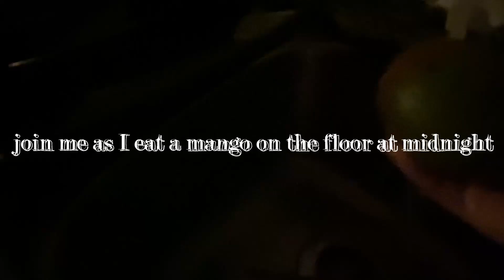eat a mango on the floor with me at midnight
but it's May 27th because, once again, I'm bad at time.